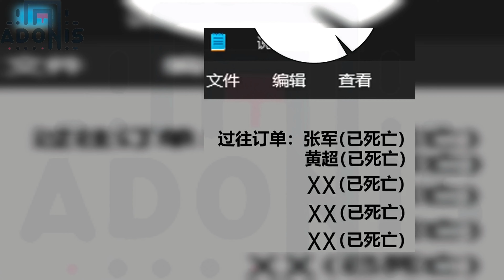373 - 375 The divine system bestows upon him 90 billion each day but exclusively for female students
manhwa recap farmer.
manhwa recap system pet,manhwa recap system harem,manhwa recap system full,manhwa recap system money,manhwa recap system hunter,manhwa recap engsub,manhwa recap romance,manhwa recap romance...

Tag manhwa,manhua,manhwa,recap,anime,manga,harem,manhwarecoomdation,manhwarecap,action,animerecap...,